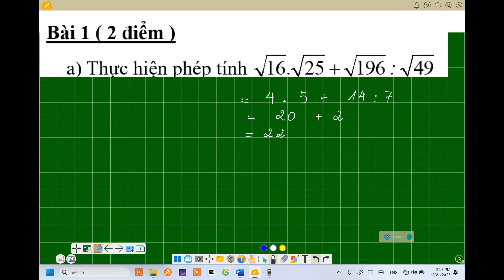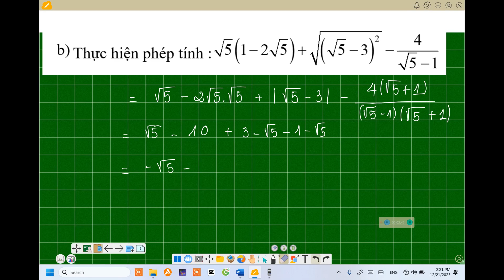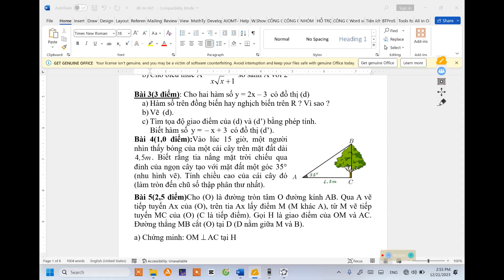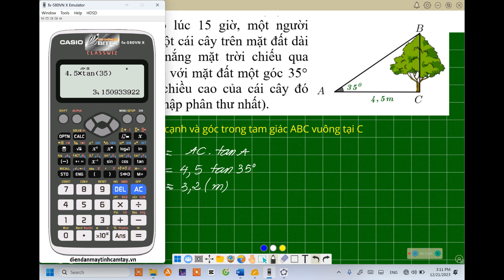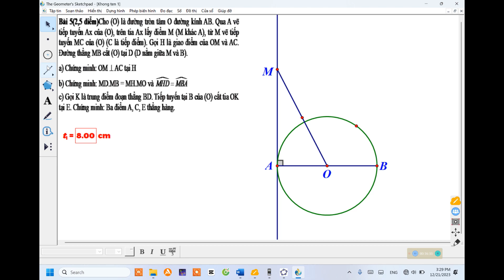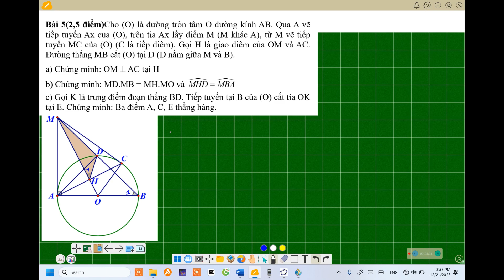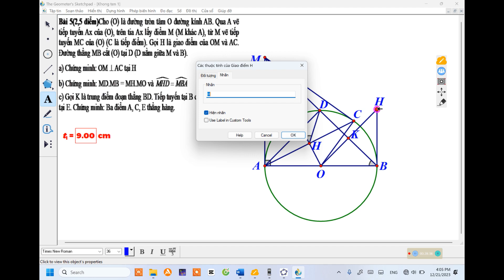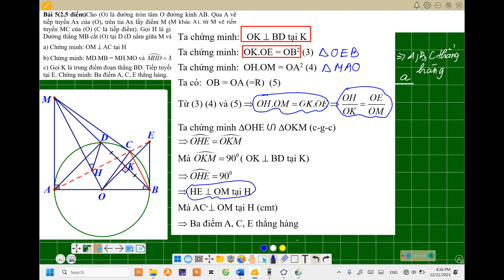toán 9 đề 1 ôn thi hk 1